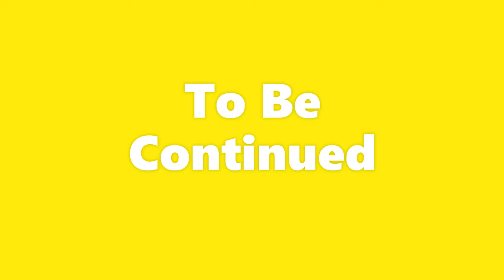Bryce Wilson: Stories of Strain with Amel Larrieux Before Groove Theory's Debut Release (Part 6)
"Dive deep into the extraordinary life and musical journey of Bryce Wilson, renowned Producer and former member of the iconic R&B duo Groove Theory, in this exclusive interview. From his early days in the music industry to his pivotal role in shaping the R&B landscape, Bryce shares heartfelt stories and insights.

Join us as he reflects on his time with Groove Theory, his evolution as a producer, and the challenges he overcame. Get ready for an intimate conversation that unveils the passion, dedication, and creativity that have defined his remarkable career. Don't miss this chance to witness the magic behind the music."